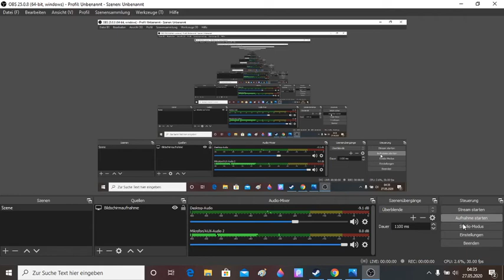Terraria 1,4 Talk and my Mastermode experience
Hope you all have a great time with 1.4, personally thinging its a gread update, brings again alot of life in the game, liek the windy days, thunderstorm or the graveyard Biom. Also the new bosses/enemys, cool looking, nice boss attacks. Also the retextured things, my personal favourite the Sunplate Blocks^^
Also the added gimmics like Golfing, the kites or the other smaller things, all of the I really liked to use, get and see them. Things that bring more fun in your hours of playing.
Also the new music track, just good to lisen to them, also the function to switch the music by talking to the Party Girl. Or the items to switch the background/tree desings. Or the bestiary to look things up.
It was also good to play good old Terraria after playthroughs with pure luxus.
I always use magic storage and you have your storage to dump everythig in you have, now you need to sort things and sort out what you dont need.
Or walking everywhere you want, not just use a world warper or something. Or other things that really made the playthrough feel good to play.
There are only a few things I dont really liked, like the new Dungeon, its cool to find the way, at the same time it was a bit confusing and annoying, mostly in mastermode where you have to defend yourself while digging through the dungeon, but with a few tricks you can get through there at some point.

Also thx to the person I played with through this :)